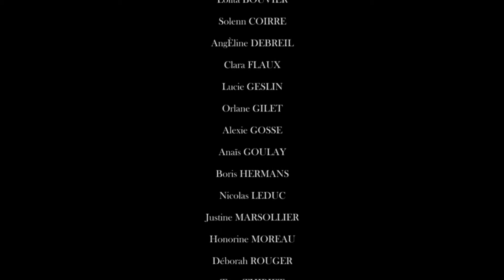La Troupe Païdeïa - Flashback (Teaser)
"5 ans après leur rencontre, 3 jeunes espionnes font le bilan de leur vie. Travaillant pour le mystérieux Charlie, nos Drôles de Dames passent en revue leurs plus beaux souvenirs, mais aussi les plus mauvais...

Suivez trois Drôles de Dames dans le récit de leurs aventures, entre fous-rires, gaffes et missions réussies : Flashback sur leur drôle de vie d'agents secrets !"

Les 2 & 3 décembre 2016, les adultes La Troupe Païdeïa reviennent vous présenter leur nouvelle comédie musicale : Flashback !

Composition musicale par Solenn Coirre
Réalisation/Montage par Tom Thiriet & Pauline Monnier